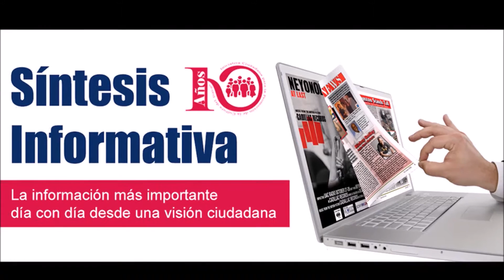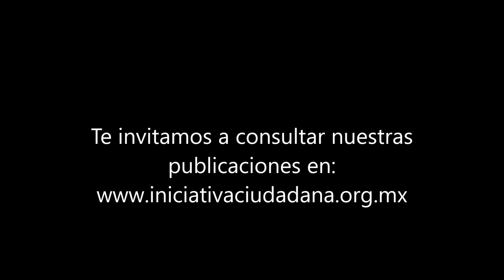sintesis informativa 2 mayo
Francisco Alvarado hace una breve evaluación de las actividades legislativas del Congreso de la Unión al término del periodo ordinario de sesiones.